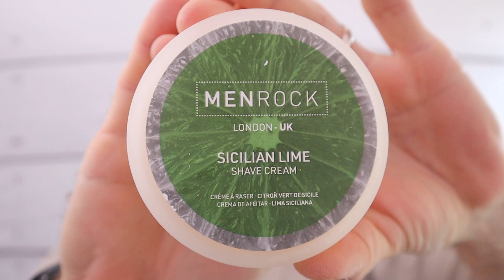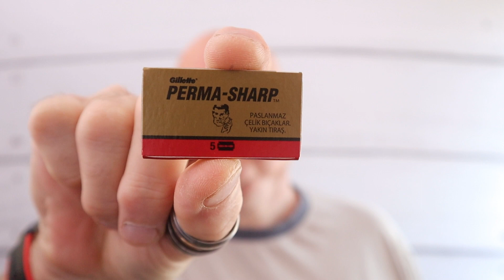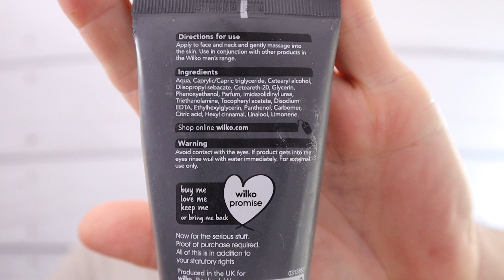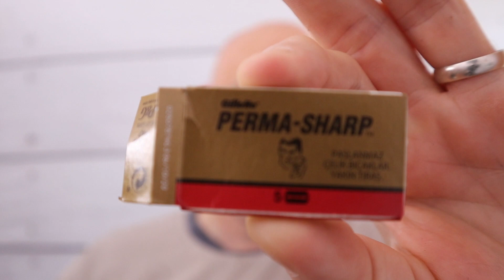Andy's Sunday Shave with Us Men Rock yes we do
Men Rock Sucillan Lime Shaving cream
Wilkinson sawrd Butterfly Razor
Gillette Perma Sharp DE Blades
Ross Gilles Brown Bowl
Yaqi dice 26 Brush
Wilko Men's Moisturiser
Avon lucky Aftershave